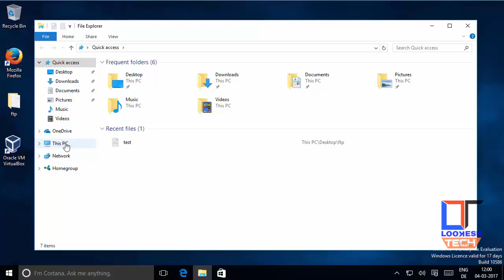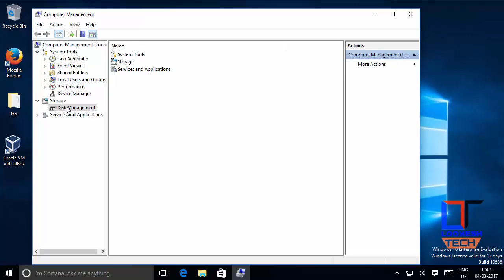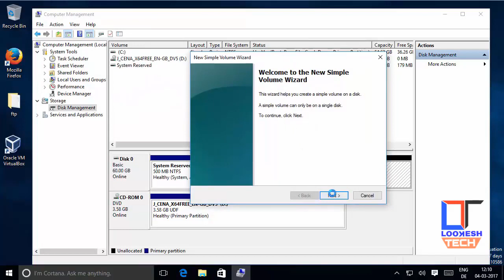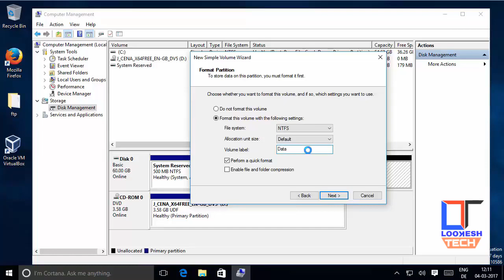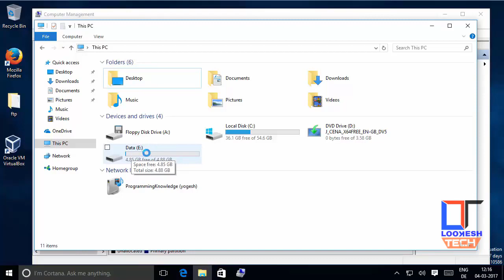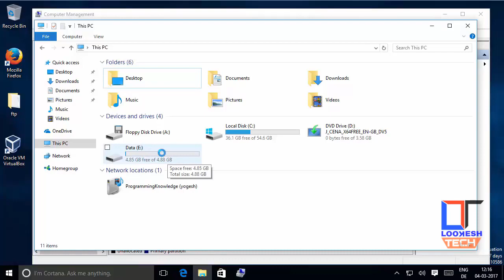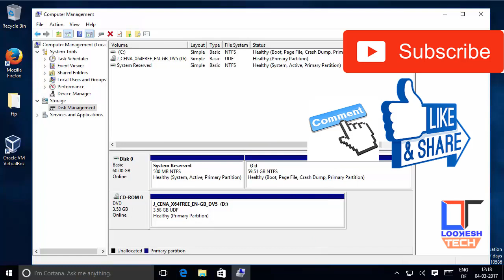How To Partition Drive Without Format | Complete Guide | How to Extend Partition | lookesh tech 🔥🔥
Hello dosto, aaj me aaplogo ko is video mein batane wala hu ki kaise aap apne pc ke hard disk ko bina format kiye partition kar sakte h aur partition ki size ko badha bhi sakte h. To iske liye aapko video last tak dekhna hoga.

we provide tips and tricks to our subscriber, if you need any type of help then just leave an comment we will help you.

Amazon offer

umeed hai dosto ki aapko humara ye video pasand aaya hoga agar pasand aaya hai to aap humare channel ko subscribe kare agar nahi aaya to comment box m bataye ki hum apne videos m kya sudhare.

"format, create partition using cmd,
how to format usb drive in command prompt,
cmd format,
how to format hard disk using bios
,format hard drive from command prompt windows 10
,format usb using cmd
,create partition using cmd
,diskpart format usb,format pendrive using cmd,
,how to partition hard disk
,how to partition hard disk in windows 10
,how to partition hard disk in windows 8
,how to partition hard disk in windows 7 without formatting
,hard disk partition software
,how to partition a hard drive windows 7 install
,how to partition an external hard drive
,how to partition a hard drive windows xp
,how to extend partition windows 10
,how to extend c drive in windows 10 without software
,windows 10 extend volume greyed out
,how to extend c drive in windows 10 without formatting
,extend c drive windows 10 disk management
,extend volume is disabled in windows 10 for c drive
,windows 10 partition manager
,resize partition windows 10 without losing data
,can't extend volume windows 10,
,how to extend partition
,extend partition windows 10
,extend c drive windows 7
,disk management extend volume greyed out
,resize partition windows 7 without losing data
,how to extend c drive in windows 7 without formatting
,how to extend c drive in windows 7 using disk management
,how to extend a hard drive,
,how to extend partition without format
,how to increase c drive space in windows 10 without formatting
,how to extend c drive without any software
,how to extend c drive in windows 7 without formatting using easeus
,extend c drive windows 7,,how to extend c drive without software
,how to increase c drive space in windows 7 without any software
,c drive extend software,,how to partition without software
,how to increase partition size in windows 10 without formatting
,easeus partition master
,disk partition
,how to partition a hard drive windows 8
,How to create a new partition in Windows 8
,How to make new partition in hard disk without formatting & reinstalling
,how to increase drive partition without Laptop or PC format # 19
,How to Partition Hard Disk in Windows 8 Without Formatting
,how to partition a hard drive on windows 10 latest

lookeshtech
lookesh tech